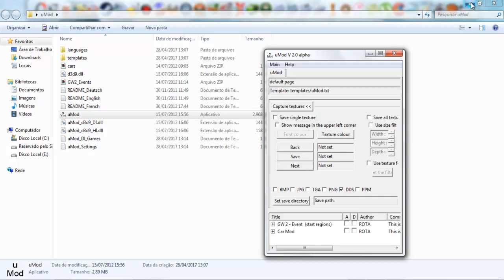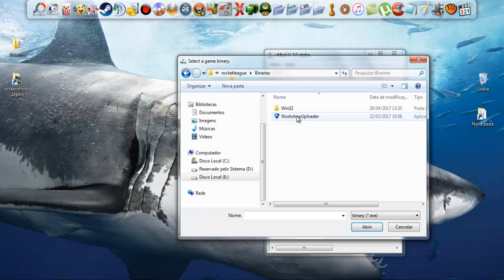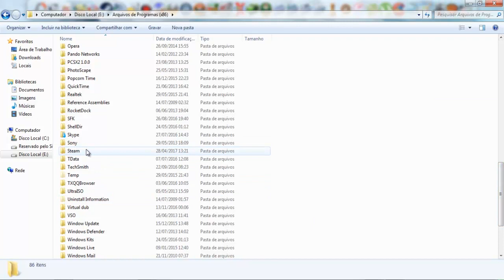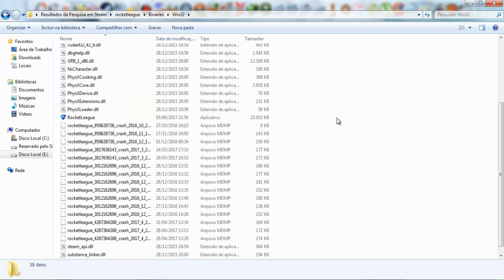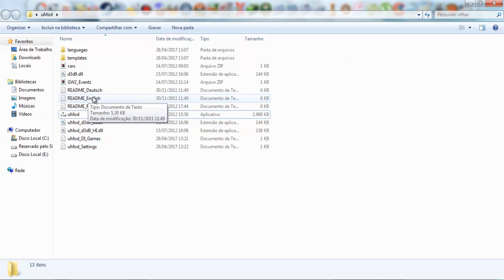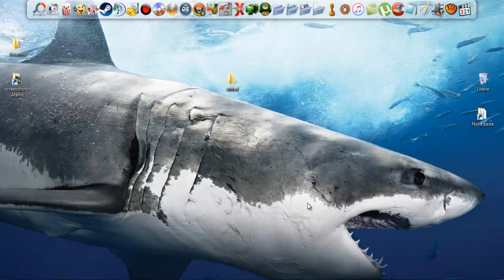COMO CORRIGIR OS ERROS DO uMOD NO ROCKET LEAGUE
Fala galera, com esse vídeo eu espero ajudar as pessoas que estavam com aquele problema do uMOD de nao conseguirem abrir a abinha "rocket league". Tomara que ajude muita gente :)

Configurações do PC:

Processador: Intel Core i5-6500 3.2 Ghz
Memória: 2x8Gb= 16Gb
HD: 2x1Tb= 2Tb
Placa de Vídeo: ZOTAC Geforce GTX 1060 6Gb
Placa Mãe: ASRock B150 PRO4/D3
Fonte:  EVGA 600W 80 Plus White
Gabinete: PCYES Java- Preto com verde